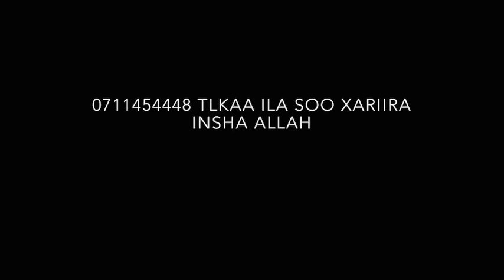WX CUSUBO IGU IMOO QAMAR CUSUBO BY SHUMEEY Bbe